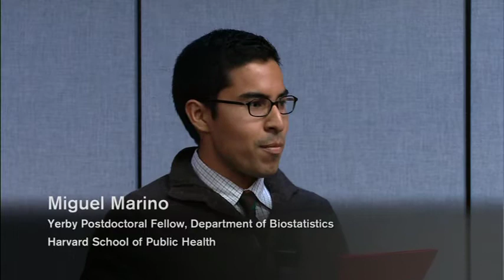Former CDC Director Julie Gerberding on Crises, Crossroads and Credibility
Julie Gerberding is president of Merck Vaccines. Before joining Merck, Dr. Gerberding led the Centers for Disease Control and Prevention (CDC) as director from 2002 to 2009. She spoke at HSPH on October 27, 2011, as part of the Decision-making: Voices from the Field series